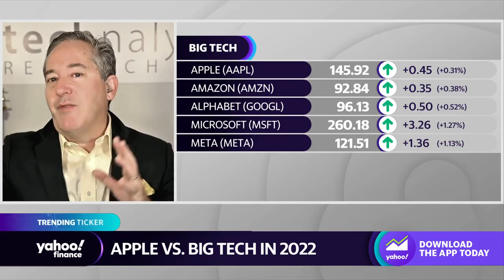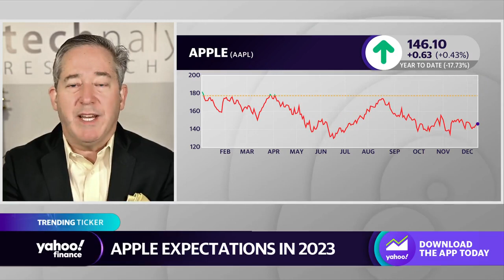Apple services is ‘the one savior’ for the stock, analyst says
TECHnalysis Research President and Chief Analyst Bob O’Donnell joins Yahoo Finance Live anchors Julie Hyman, Brad Smith and Brian Sozzi to discuss Apple stock and the outlook for the tech sector.